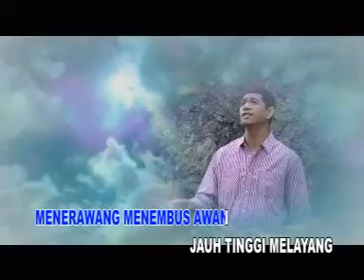lagu ambon sapalewa nusantara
ini lagu perdana jandre sapalewa yg menceritakan pengalaman petualangan dari sabang sampai merauke, akan dibawakan oleh sp tree dan bung iron tapilaha shoting di desa kasieh dan saweli kec taniwel kab sbb